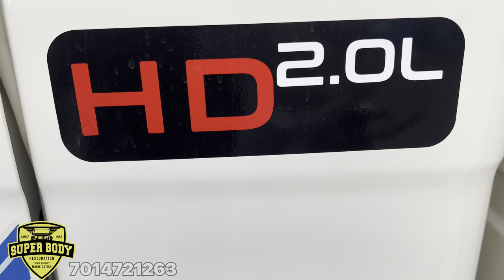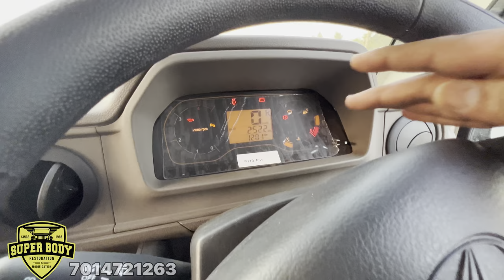पिकअप का बाप 🔥 MaxX 2.0 Full Detail review 💕 आप सभी के लिए - super Motor body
ऐसी बॉडी बनाने के लिए हमसे कांटैक्ट करे
हमारा सिर्फ़ एक ही वर्क शॉप है इंडिया में
नक़ल करने वालों से सावधान रहे
हमारे नीचे दिये गये नंबर पर हमे कॉल करे
और हमारा पता है
Add - Super motor body makers Kankroli
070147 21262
जानकारी क़े लिए हमें फ़ोन करे
Welcome to Super Motor body makers
Established in the year 1986
super motor body makers is a foremost name in india We are
Market Leaders in Commercial Vehicle Bodybuilding and
repairs, specializing in hand built premium quality of small scale
commercial vehicle's & Truck and Van Bodies on a regular
basis. Sarfaraz multani & Asif multani, Moin multani owns a
bodybuilding Business Workshopp site rajsamand ( kankroli)
Our business involves commercial vehicle bodybuilding and
repairs. We are just like a true partner with Tata, Mahindra, And
others. Because prosperity begins with a Tata, Mahindra
vehicle's. we made modification of Cabin Bodies of pick-ups &
Trolleys. All new Mahindra's vehicles like pick-up maxi truck
pickup 1.3 pickup1.7 supro tata intra tata 407 tata ace gold etc
INSTAGRAM  [ Super_motor_body ](100kFOLLOWERS)
FACEBOOK [super motor body ](20K FOLLOWERS